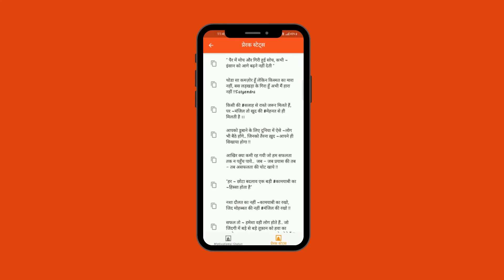Status4u Motivational and funny status | developersonline